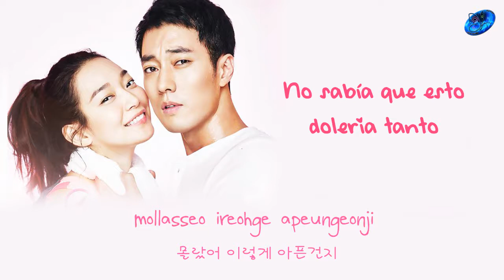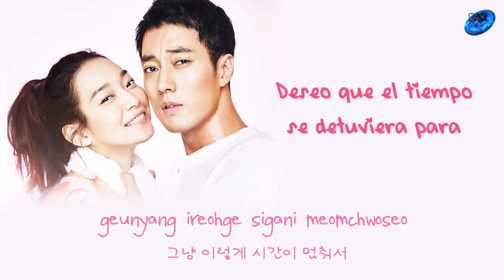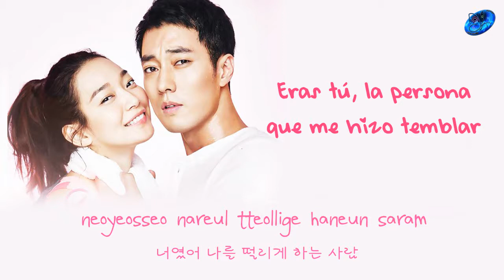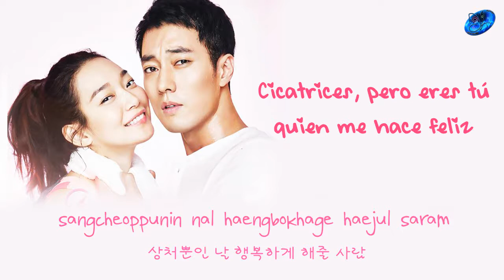Tei - I'll be there [Sub. Esp + Han + Rom]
| [오 마이 비너스 OST] 테이 (Tei) - 내가 있을게 MV
© Song ~  I'll be there
© interprete ~ Tei